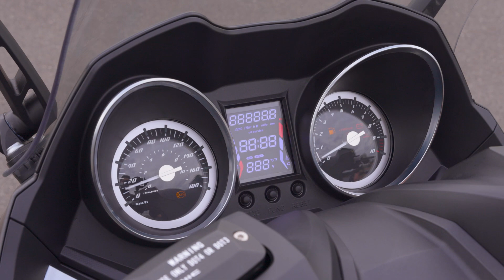ARIIC 318 Disfruta de la vida - LUXURIATE YOUR LIFE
La nueva Ariic 318, preparada para hacer que disfrutes tu vida en el día a día, con un motor de 24 CV, un diseño Italiano una cámara integrada en la propia moto con conectividad con nuestro teléfono inteligente.
Preparada para la ciudad.

LUXIRIATE YOUR LIFE